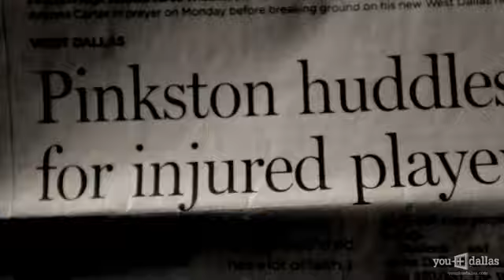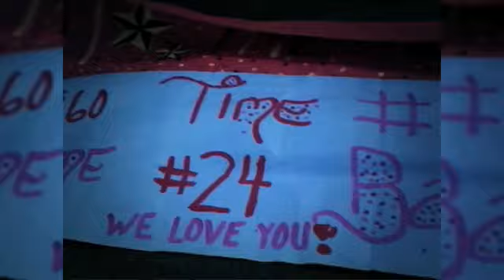Project 24: Episode 2 of the Jared Williams Story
By Faith and Determination, Project 24 is Launched

In Episode 2,  Jared Williams, the Pinkston High School defensive back paralyzed in a football injury and his mother confront the emotional, physical and financial reality of life following the injury.  While Jared's friends and classmates at Pinkston High School felt deeply about what had happened to him, it would have been easy for them to slip back into their daily routine.  These students could have looked the other way because they did not have the kind of money needed to truly help the Williams. But they did not walk away.

Episode 2 chronicles the formation of Project 24.  First, we learn how Pinkston High School Principal Norma Villegas' faith in God and determination played a key part in creating Project 24.  In this episode, we begin to understand the severity of the family situation.  Noone is quite prepared to handle the human and financial stress this accident placed on Ms. Williams.

We are impressed with the heart and leadership of several Pinkston High School seniors who played a key role in launching Project 24.  We admire people who are doers and praise the Pinkston High School students for getting behind the effort.

There are so many people who have been touched by this story, and we invite you to tell your story in the discussion box below.  How did you first learn about Jared?  What is it about this situation that motivated you to help?

Episode three will air on March 1st, 2011.